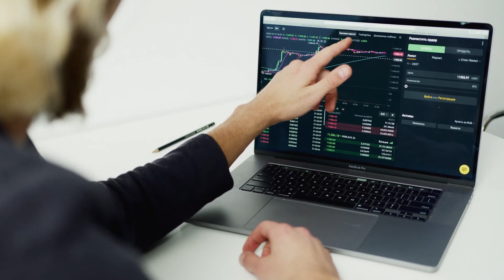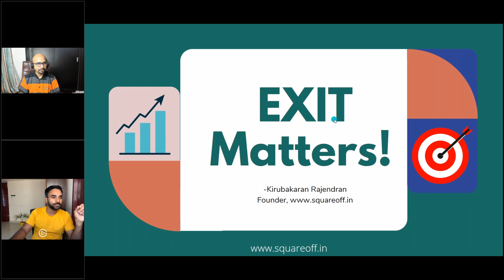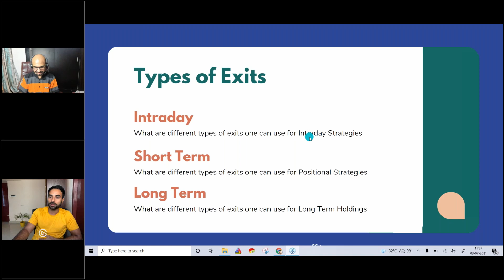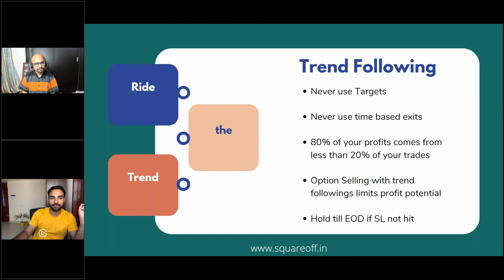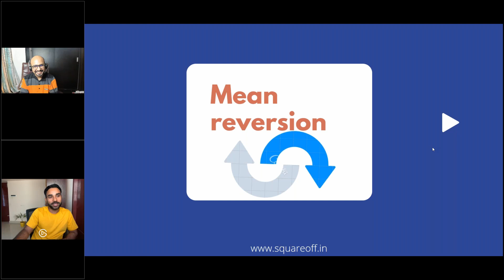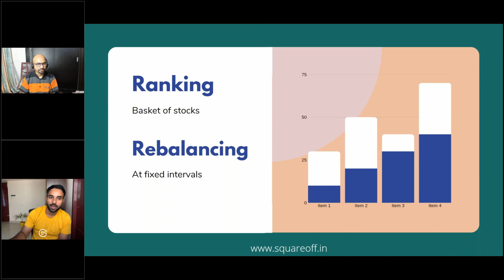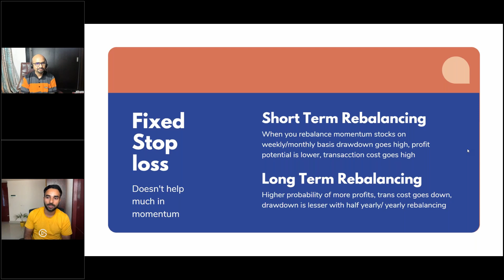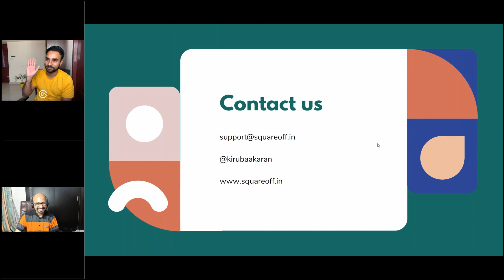Episode 01 - Trading System Exit | MarketScanner | Squareoff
Trading System Exit  | MarketScanner | Squareoff

Kirubakaran Rajendran, Founder of & Vishal Mehta, founder of will be discussing one specific topic related to Trading System every week which can be applied to your existing strategies that can enhance the performance of your Trading Systems. Here's the first episode of Enhance where we explained the importance of Exits and what are the different exit rules one can apply with their trading strategies.

The idea behind Enhance is to share certain concepts related to Trading Strategies every week so that new traders who are trying to build their own system get benefits. We will be discussing most of the things related to mechanical systems in the coming weeks.